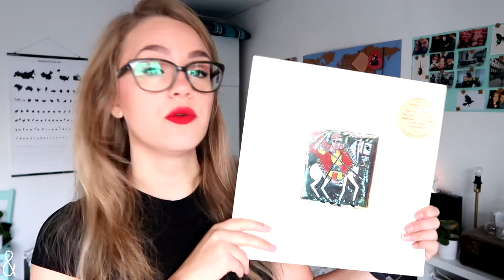Nieuw: Gekocht in november 2016 | & Mara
Hè hè, eindelijk weer eens een shoplog die je in minder dan een kwartier kunt kijken. Deze maand kocht ik de mooiste jurk ooit, bijna geen cosmetica én allerlei sportmeuk.